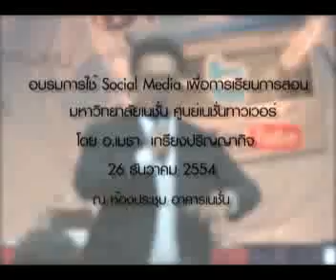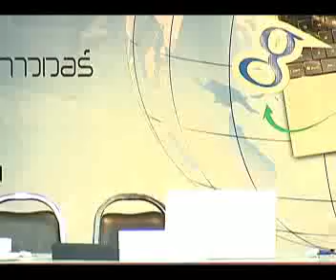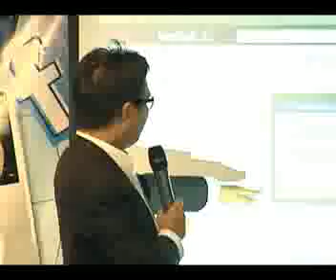Social Media เพื่อการเรียนการสอน ตอนที่ 17/29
อบรมการประยุกต์ใช้ Social Media สำหรับการเรียนการสอน
วิทยากร อ.เมธา เกรียงปริญญากิจ เมื่อ 26 ธ.ค. 2554  จัดโดย มหาวิทยาลัยเนชั่น ศูนย์เนชั่นทาวเวอร์